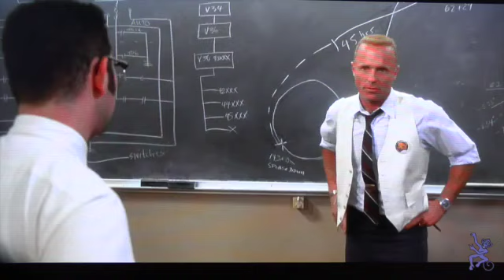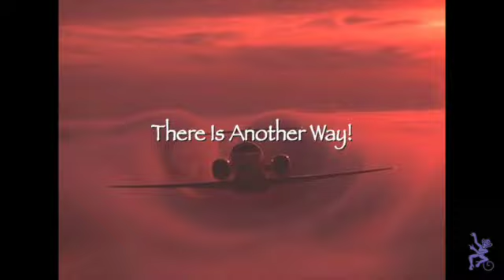Toronto International Air Show Sept 01 04 2023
A recap of a few clips from this years Air Show (2023) and a few from Air Show's from yester-years...

Opening Music from US Air Force Promo - vintage 1960's and from Celine Dion, "You and I".

Some clips from Apollo 13, cuz its dangerous and we're glad to have you all home, safe and sound.

Peace unto you...

Dave :)

Hope you enjoy it... 7 minutes